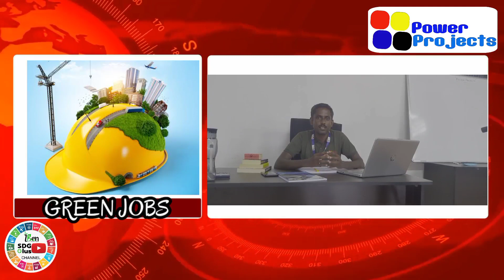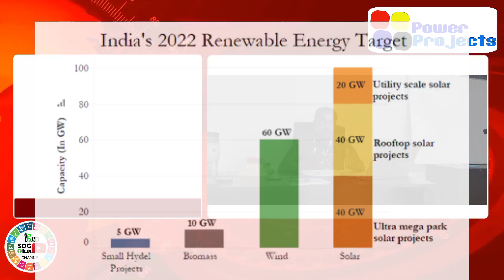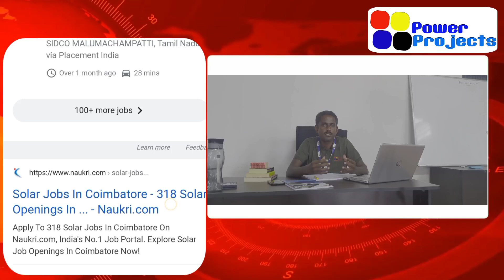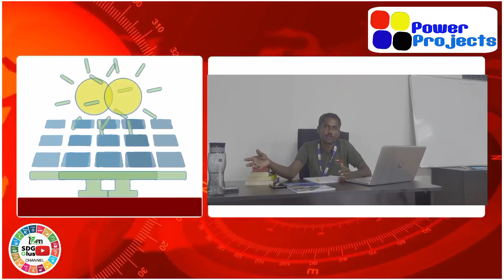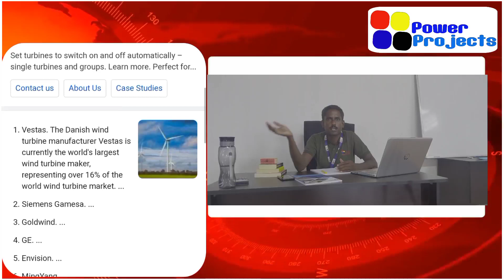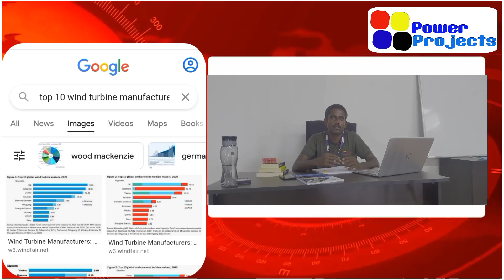GREEN JOBS by Selvakumar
IGEN Battery Episode 30

Green Jobs By
Mr. Selvakumar S,
Business Head,
Power Projects.

Happy Launch of IGEN YouTube Channel Program “IGEN BATTERY 2021”
The Institution of Green Engineers (IGEN), proud to launch “IGEN BATTERY”  on 26th day of Jan 2021 which will charge you GREEN through the interesting videos.

Dr. Wesam Al Madhoun, President of Impact Youth Sustainability and Professor - Universiti Tun Hussein Onn Malaysia launched  “IGEN BATTERY” on , 26th Jan 2021

The Objective of IGEN BATTERY is to telecast video related to GREEN information on every Friday, 6pm, towards United Nation Sustainable Development Goals.

We Care Mother Earth
Er M. Gunasekaran  – Head IGEN Battery